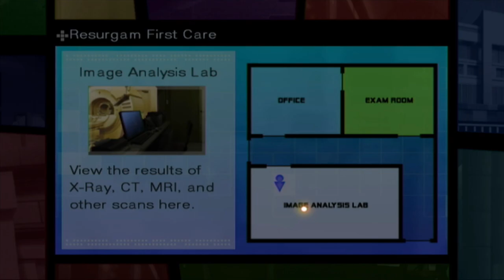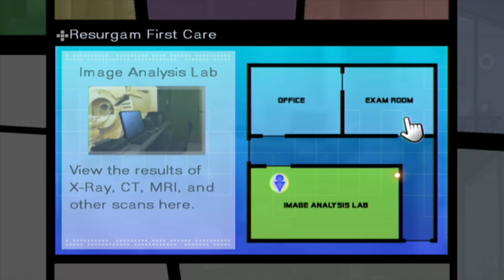Conflict of Interest - TRAUMA TEAM w/ UDJ & TheNSCL - Episode 18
It's the final diagnostics case! Gabe takes on his most difficult assignment yet: his own estranged flesh and blood!
Follow me on Bluesky!